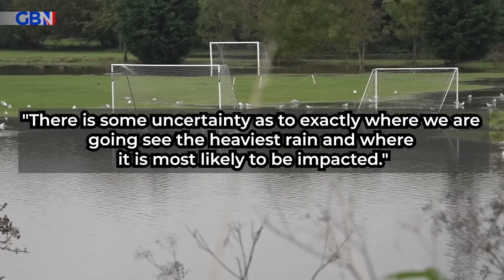Met Office issues TWO RARE 24hr amber ALERTS for heavy rain as Britons WARNED to prepare for floods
The Met Office has issued an amber weather warning as Britons brace for flooding and thunderstorms - sparking chaos for 24 hours.

A yellow weather warning for rain applies to a huge swathe of the UK, with the alert stretching from northern Scotland to the Midlands until 6am tomorrow.

Digital reporter, Daniel Smith.